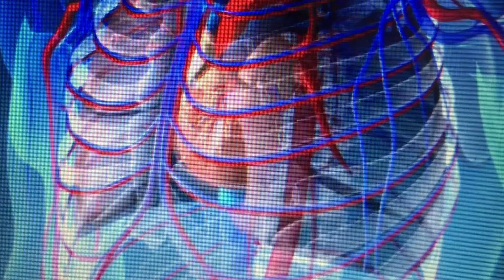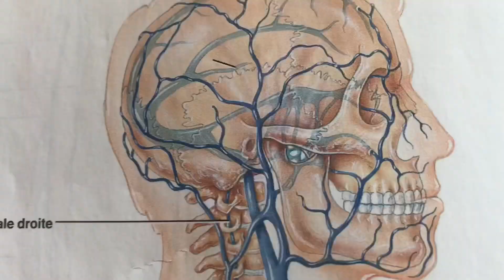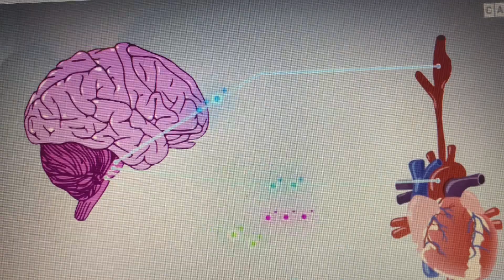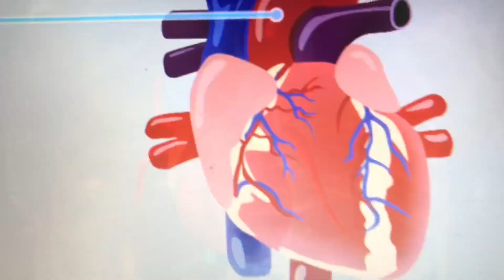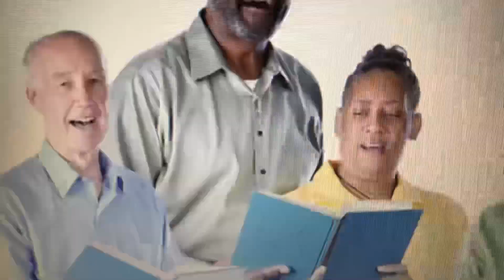HYPERTENSION : prévenir ,reconnaître , agir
Traiter l’hypertension artérielle par l’alimentation. Qu’est ce que l’hypertension artérielle ? 10 conseils pour se préserver et éviter les complications.